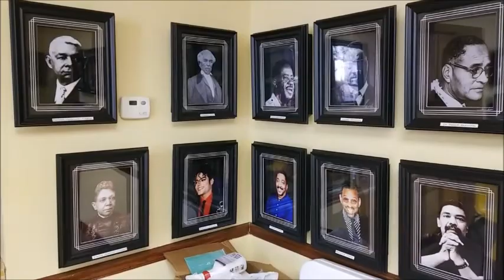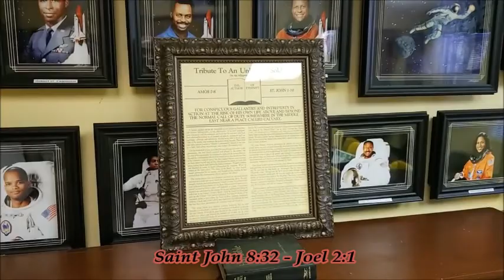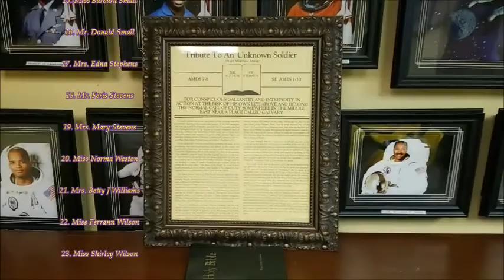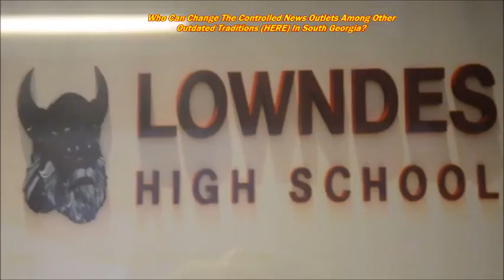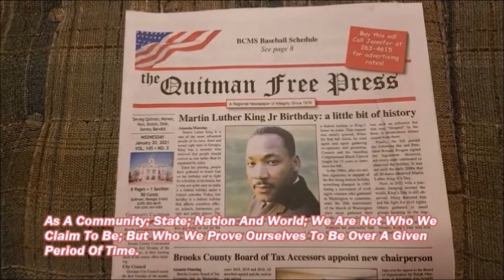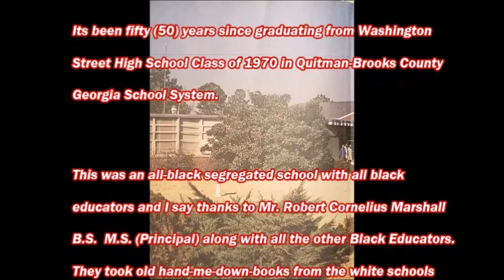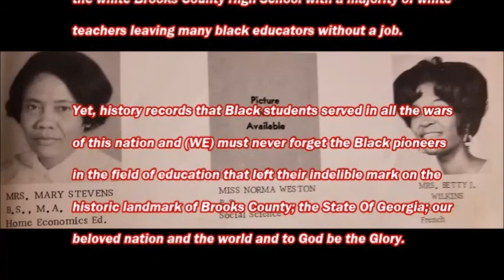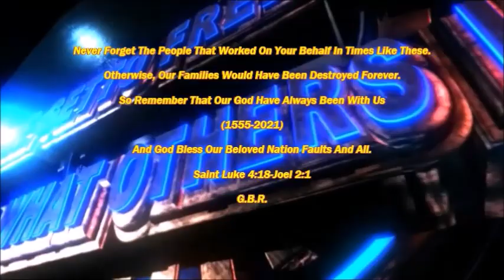Washington Street High School Educators And No Freedom Of The Press/Rhynes Speaks/South Georgia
BLACK LAW ENFORCEMENT OFFICERS MUST HAVE A DIFFICULT TIME WORKING IN RACIST DEPARTMENTS AND FEW WILL SPEAK OUT.  HOWEVER, DEPUTY CYLDE KERR III. KILLED HIMSELF ABOUT RACISM BUT NOT BEFORE HE RECORDED THREE VIDEOS AND YOU HAVE A RIGHT TO KNOW.

AMERICAN ASSOCIATED PRESS REFUSE TO CONNECT THE DOTS ABOUT BLACK DEATHS BY POLICE ACROSS GEORGIA.  ALSO, VOTER SUPPRESSION; INTIMIDATION; IMPEDIMENTS AND REMOVING BLACKS FROM OFFICE AFTER THEY ARE ELECTED.
c. Murder Of Tony Overstreet – No Justice By District Attorney; Judge A